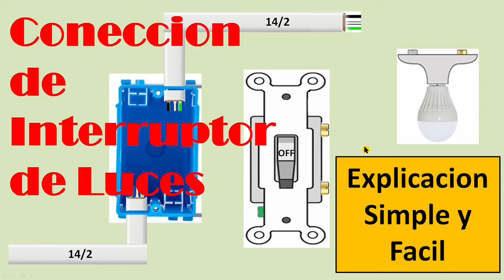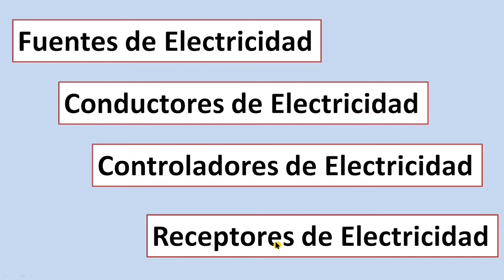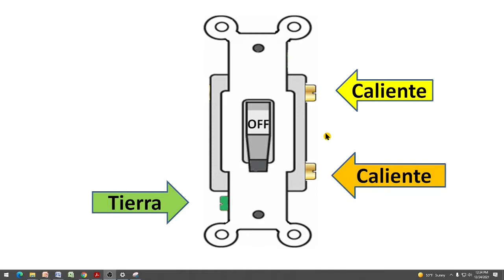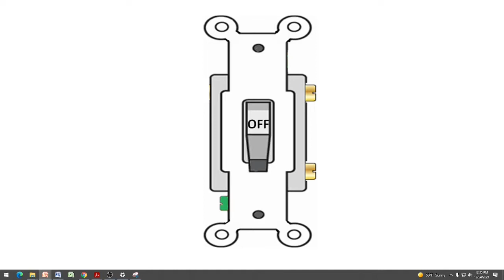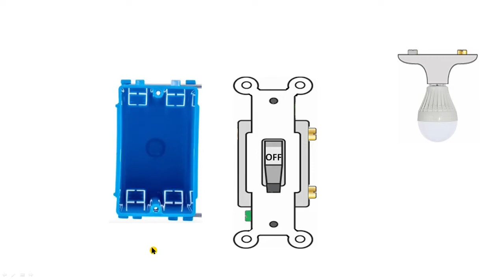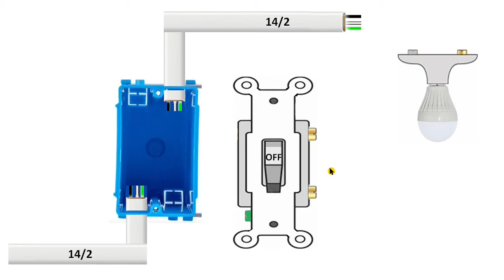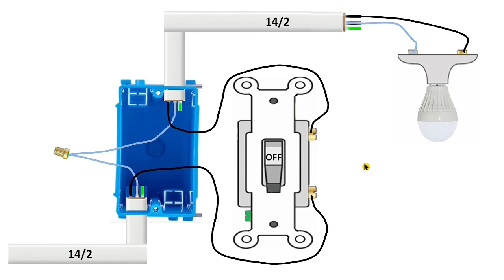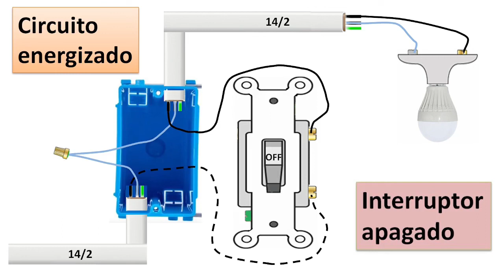Interruptor de luces de una via (Single Pole Switch)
Explicacion simple de la instalacion paso por paso.